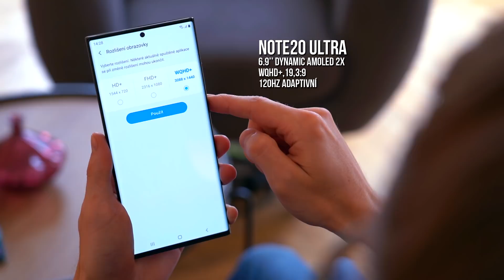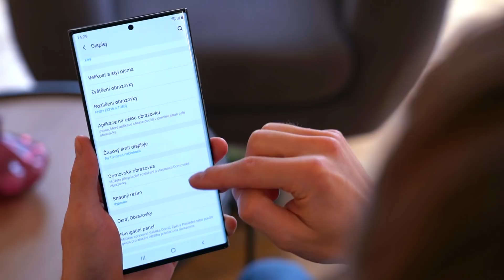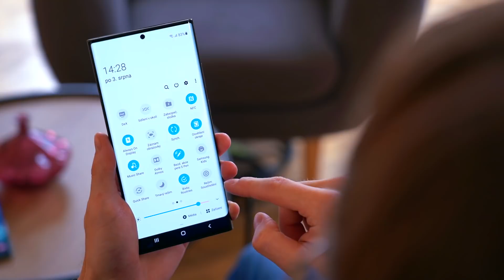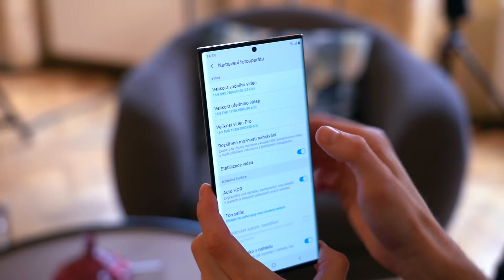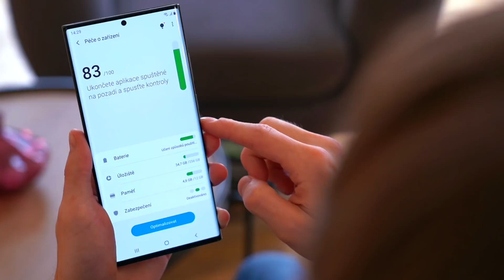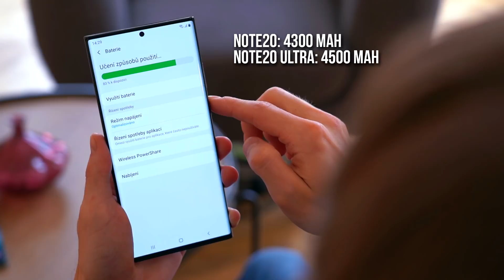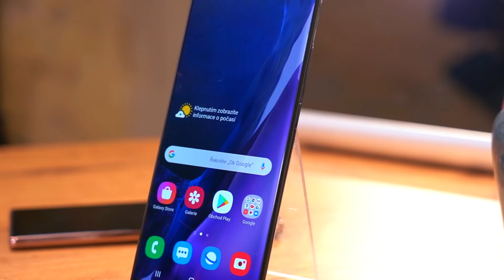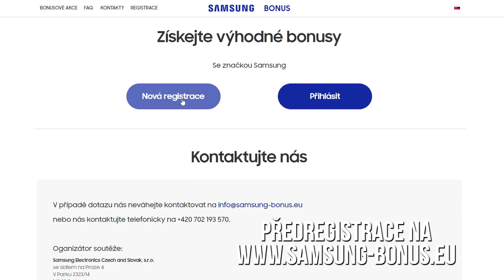Samsung Galaxy NOTE20 a NOTE20 Ultra 5G! (PRVNÍ DOJMY #1176)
Nová řada telefonů Samsung se stylusem S PEN je po roce zase tady! V dnešním videu se na tyto novinky společně podíváme a Petr se s vámi podělí o své první dojmy.

📍 Obsah videa:
0:00 Úvod
0:43 Co je nového u NOTE20 nového
1:27 Displej modelů Samsung Galaxy NOTE20 a NOTE20 Ultra
2:38 Stylus S PEN a nové funkce
4:27 Fotoaparát modelů Samsung Galaxy NOTE20 a NOTE20 Ultra
5:24 Nové funkce fotoaparátu
6:37 Výkon a úložiště
7:37 Nová služba X Cloud pro Samsung
8:12 Baterie
8:34 Barvy a varianty modelů Galaxy NOTE20 a NOTE20 Ultra
8:56 První dojmy z obou telefonů
9:22 Cena obou modelů, předobjednávky a začátek prodeje
10:49 Zhodnocení a závěr